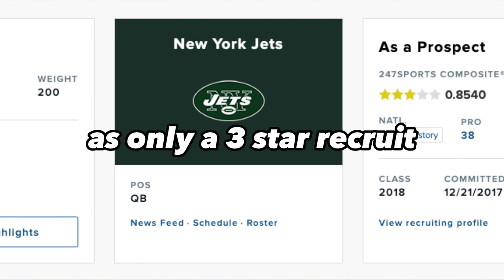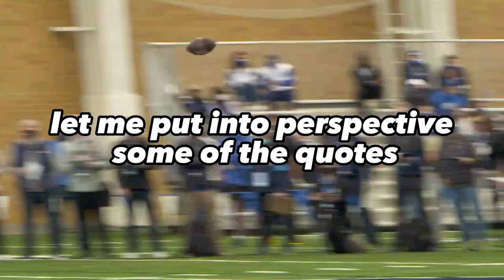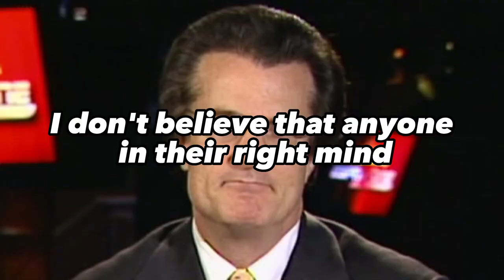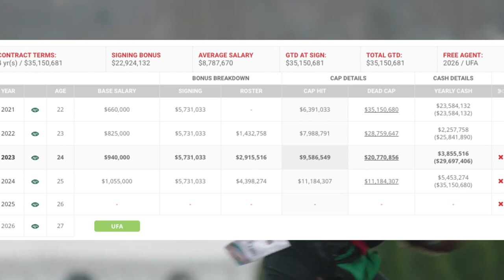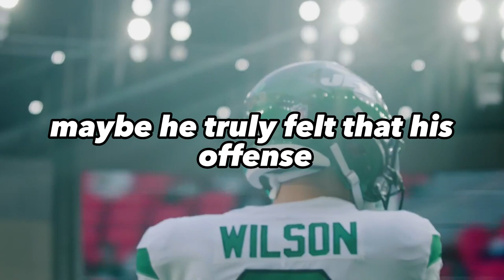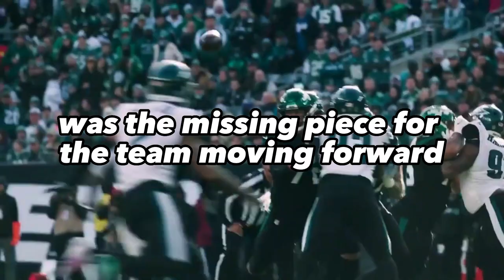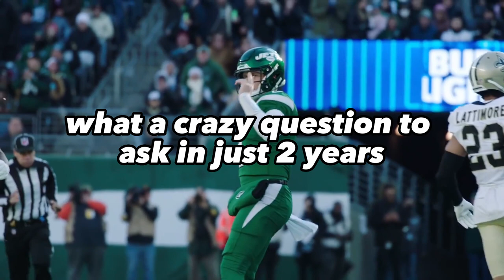The Rise and Fall of Zach Wilson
Zach Wilson was the kid who was supposed to save the New York Jets, until he became one of the biggest busts of all time.

Zach Wilson, out of BYU, was considered one of the most talented QBs the NFL had ever seen. The arm talent blew scouts away to a point where people were starting to question if he was better than Trevor Lawrence. After being selected with the 2nd overall pick in the 2021 draft, the Jets thought they had their franchise guy.

In today's video we explore the story of Zach Wilson. How did he rise to the top and ultimately fail miserably in just 2 years?

My name's Lace and I enjoy making content. I enjoy a lot of things, but my favorite interest has always been sports. You can expect a variety of sports, along with occasional other topics from the content that I produce.